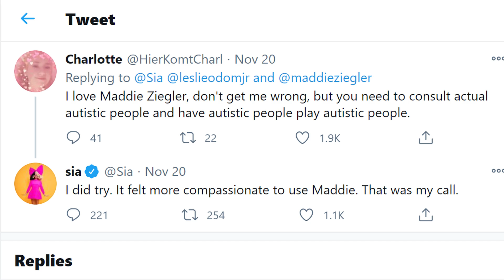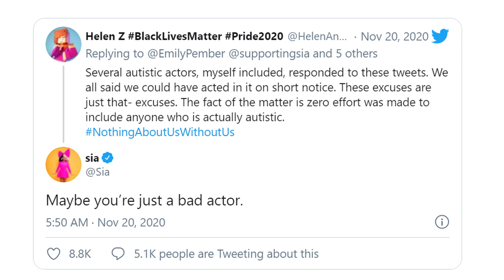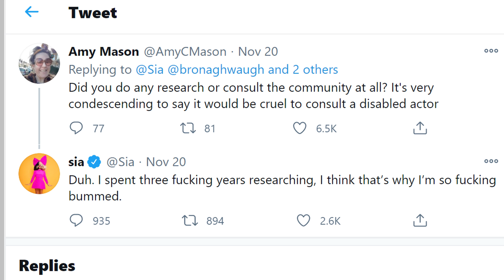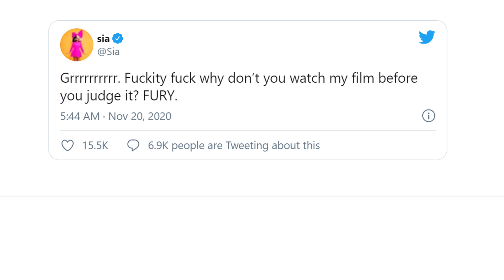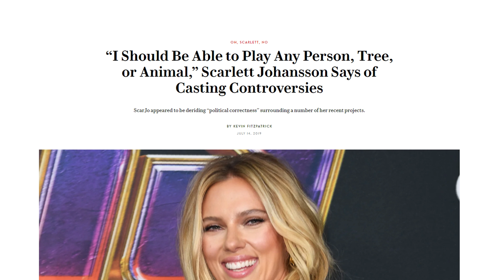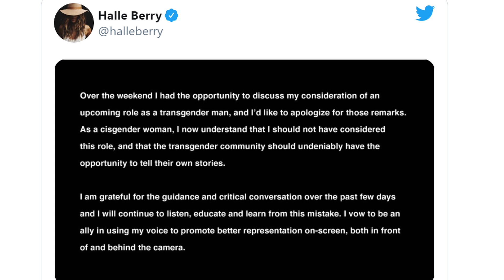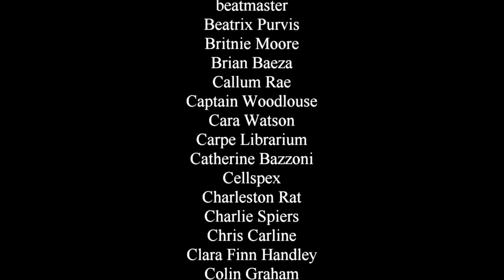Sia's twitter spat with autistic people (is sadly familiar)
I'm going to step slightly outside of my wheelhouse on this one, but that's only because even though the lyrics are new, the beats of this particular tune are extremely familiar to me.